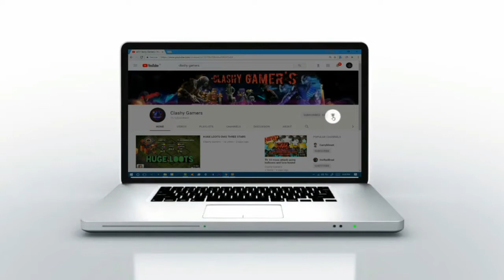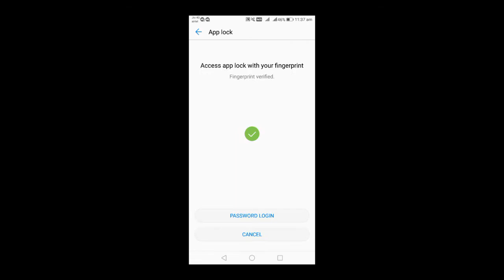2018 Best offline high graphics android games in tamil / clashy gamers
This video is best two Android games in Android phone in high graphics games
This is best game for 2018 racing game